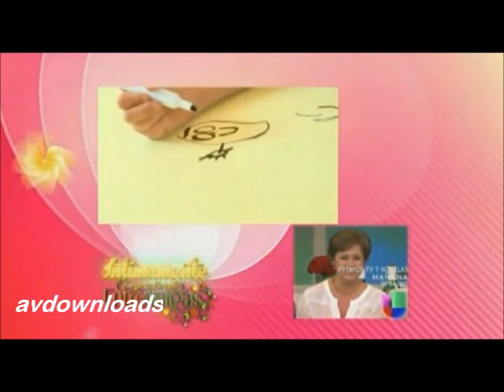en ICEA 02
27/04/13